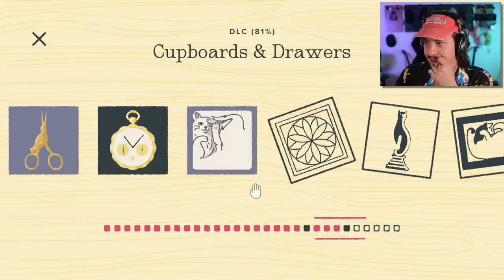THESE PUZZLES BROKE MY BRAIN... | A Little To The Left: Cupboards & Drawers